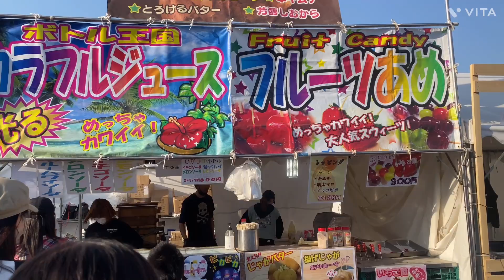Shizuoka Matsuri 2023 (04-01-2023)